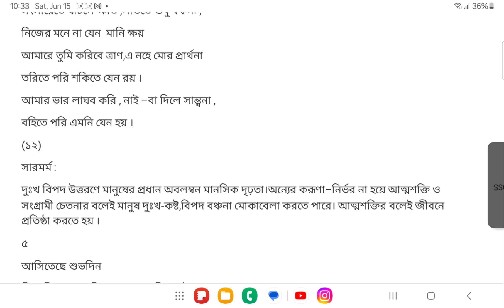বাংলা ২য় পত্র সারমর্ম | বিপদে মোরে রক্ষা করো, এ নহে মোর প্রার্থনা এসএসসি এইচএসসি বাংলা সাজেশন